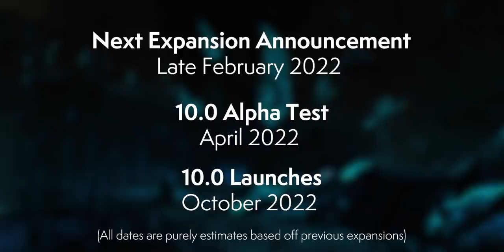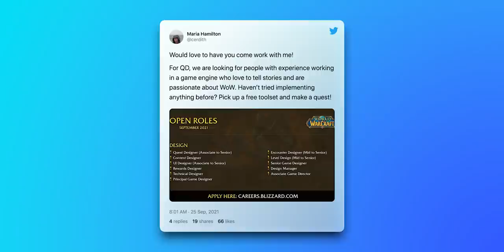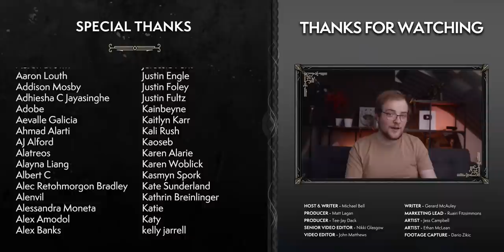The Future of World of Warcraft, 10.X, And When It Will Happen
...so, what's next? Will there be a 9.3? When's the next expansion? We've looked at some past dates, and thought about the production realities of the game - so we have some pretty good estimates.

0:00 Intro
0:26 A Repeat Of WoD?
2:26 When Is 9.2?
4:48 Will There Be A Patch 9.3?
6:57 The Next Expansion?
8:45 Blizzard's Hiring Push
9:37 What About Delays?
11:06 What's Best For You?